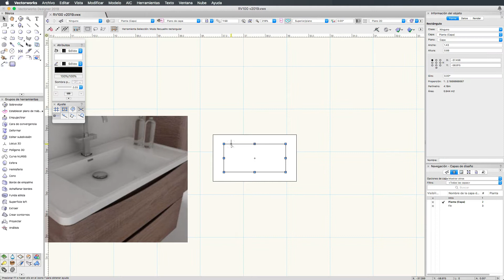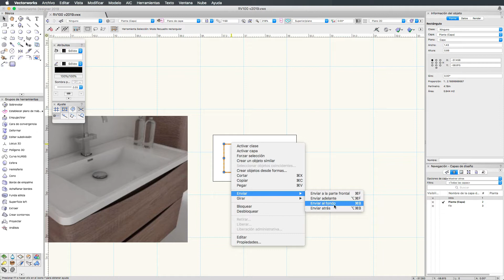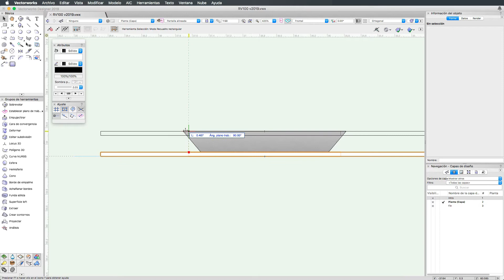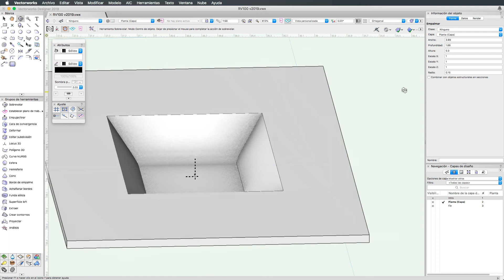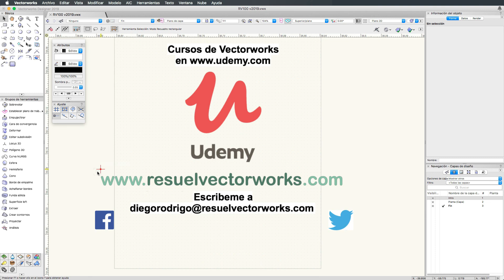Modelar un Lavamano en Vectorworks - RV 103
En este video y a solicitud de un lector, que nos pidió como hacer el modelado de un lavamanos, pues en este video lo explico, espero les sea de ayuda.